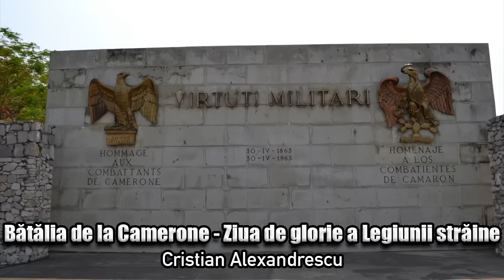Batalia De La Camerone * Ziua De Glorie A Legiunii Straine